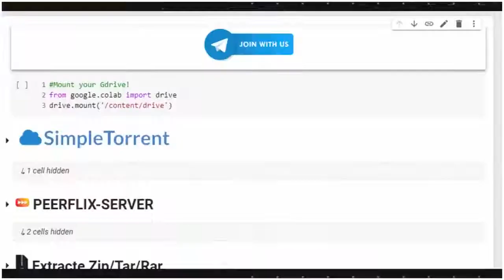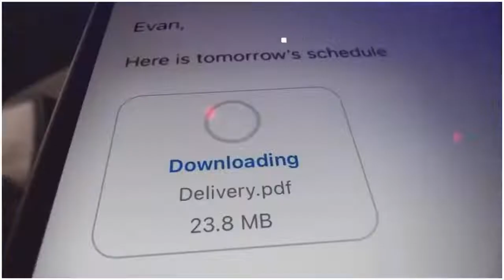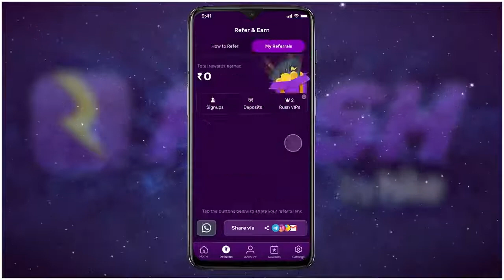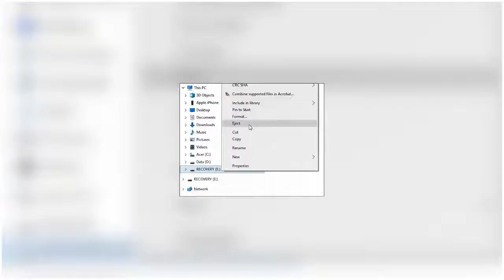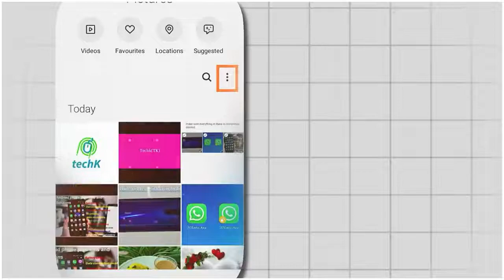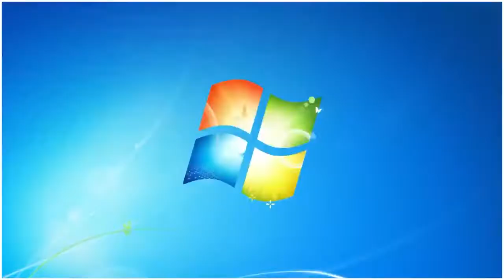एक किडनी मे कितने iphone आ सकते है | एक किडनी की कीमत कितनी होती है | PRICE OF KIDNEY